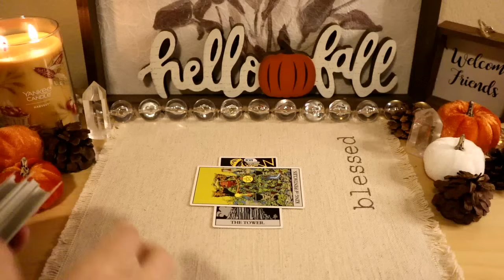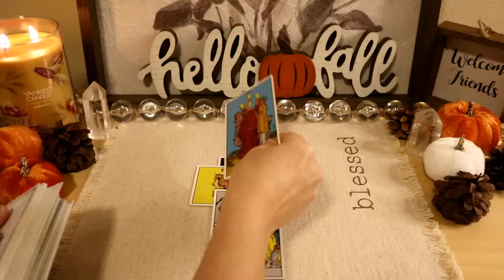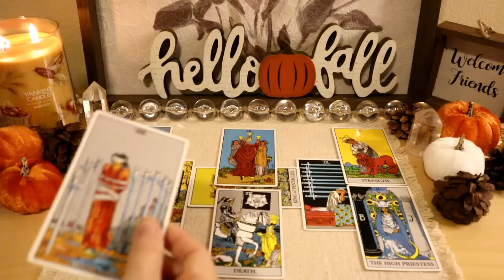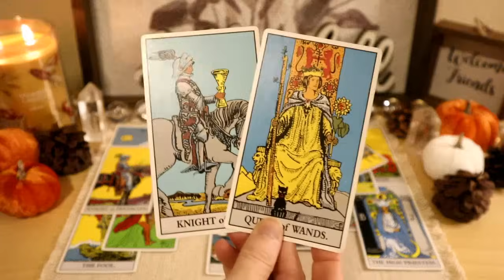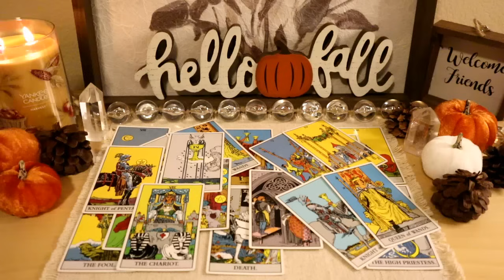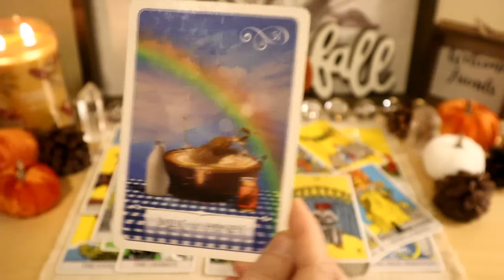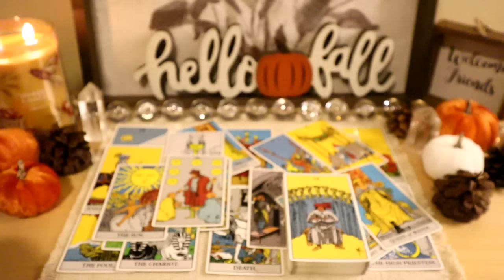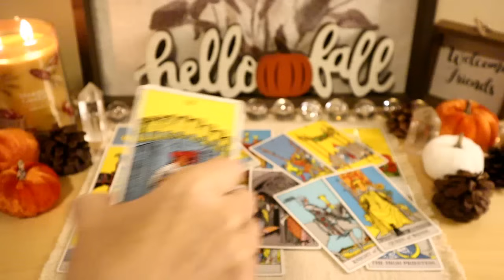ARIES update - WOW A Golden Opportunity for YOU